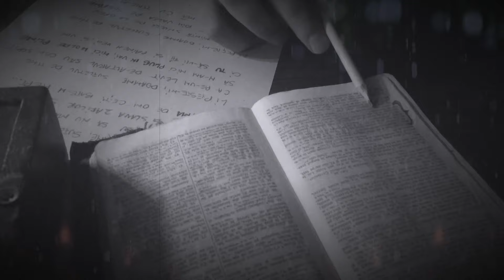Lipeste-mi, Doamne, sufletul de Tine [Visul lui Ioanid] - Teo Family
Daca oamenii lui Dumnezeu traiesc diferit, atunci si aspiratiile lor, si visele lor vor fi diferite. Suntem chemati la NEOBISNUIT.
Ioanid a fost un poet neobisnuit, care s-a intragostit de o "Carte" neobisnuita. Astfel, poetul crestin, a indraznit sa viseze diferit, stiind ca prin puterile lui nu poate sa-si lipeasca sufletul de Dumnezeu.
Intr-o lume in care bogatia, puterea, placerile si desfraul domnesc, mai exista oameni care viseaza ca intr-o zi Dumnezeu le va lipi sufletul de cer pentru totdeauna.
Va provocam sa visati diferit!

🙌🏼 Poți susține și tu aceste proiecte
- în rugăciune,
- cu un share sau
- financiar ⤵️